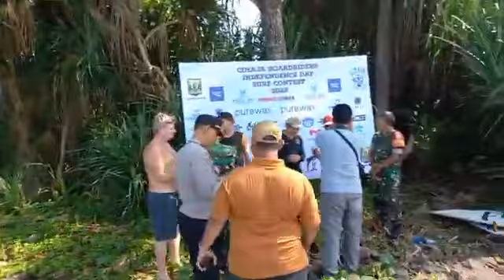Ratusan Peselancar Lokal Hingga Mancanegara Ikuti Cimaja Boardriders Independence Day Surf Contest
TRIBUNCIREBON.COM - Ratusan peselancar lokal hingga luar negeri mengikuti kontes selancar hari kemerdekaan di pantai Cimaja, Desa Cimaja, Kecamatan Cikakak, Kabupaten Sukabumi, Jawa Barat, Sabtu (20/8/2022).

Kegiatan ini digelar oleh Cimaja Boardriders bekerja sama dengan Pemerintah Desa Cimaja. Ratusan peselancar ini adu kebolehan dalam bermain surfing di event Cimaja Boardriders Independence Day Surf Contest 2022.

Kepala Desa Cimaja, R Wahyu Cakra Ningrat mengatakan, peserta luar negeri ada dari Eropa dan Asia, kegiatan kontes selancar ini diikuti sekitar 150 peserta.

"Ada dari Amerika, dari Itali, Australi, China, Jepang juga ada, lokal-lokal sudah jelas, ada sekitar 150 peserta, ini kategori campuran. Pelaksananya Boardriders Cimaja dalam rangka 17 Agustus," ujarnya di pantai Cimaja.

Ia berharap kegiatan ini dapat menambah perhatian Pemerintah Daerah untuk mendukung kemajuan surfing di Cimaja. Diketahui, Cimaja merupakan lokasi favorit bagi warga mancanegara, terutama untuk bermain surfing.

"Saya berharap dengan adanya kegiatan ini ada sedikit banyaknya perhatian lagi dari Pemerintah Daerah untuk kemajuan surfing di Cimaja," jelasnya.